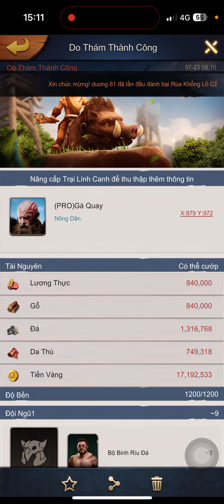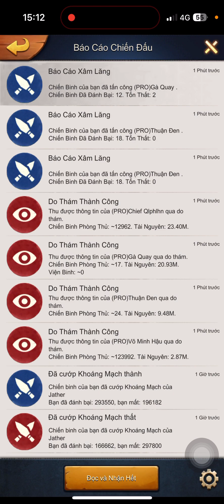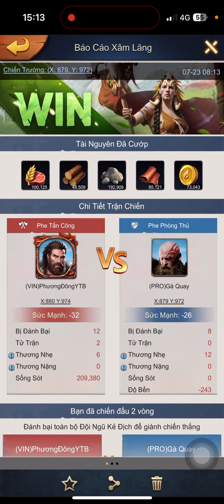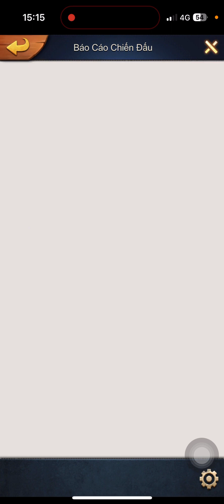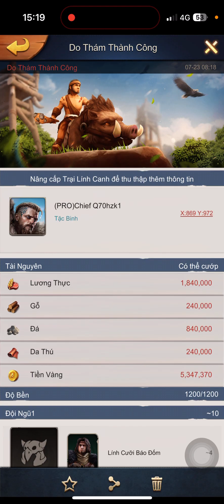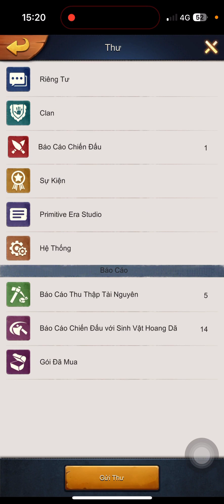Primitive Era | Đi cướp dạo vô tình rơi vào bãi farm đầy Rss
Ae cần nạp PE Giá chiếc khấu 25% vui lòng inbox Zalo: 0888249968

* Hình thức: Itunes gift card sản xuất bởi Apple thanh toán mọi dịch vụ trên Appstore
* Loại thẻ: thẻ cứng full vật lý
* Nói không với thẻ ecode ( 99%); đâm C, nợ momo
* Zalo duy nhất: 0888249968 Phương Đông Itr
* STK giao dịch duy nhất: 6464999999 NH VCB